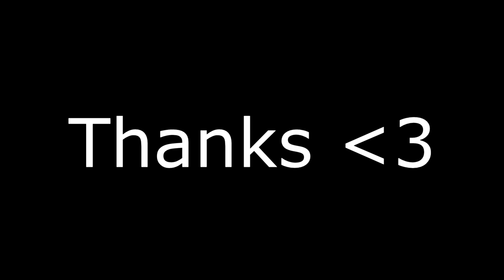10K Subscribers. Wow. + Twitch Highlights.